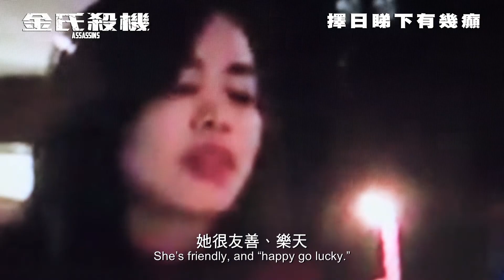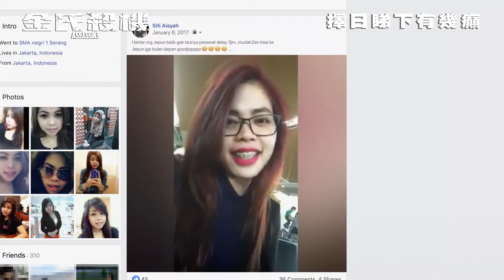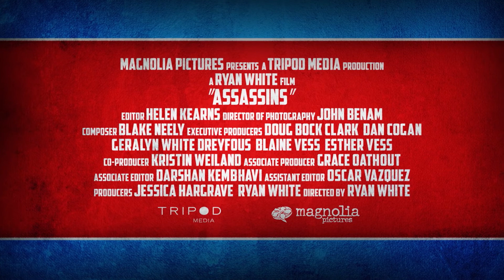《金氏殺機》電影預告 (Assassins)